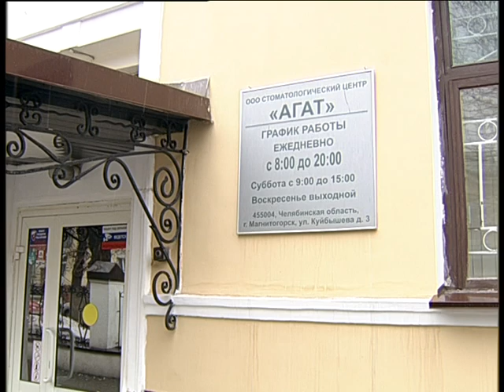Agat 2024 4 2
Челейкин Алексей - лучшая клиника для здоровых зубов в Магнитогорске "Агат", Cheleykin Alexey - the best clinik for exelent smile in Magnitogorsk by "Agat"